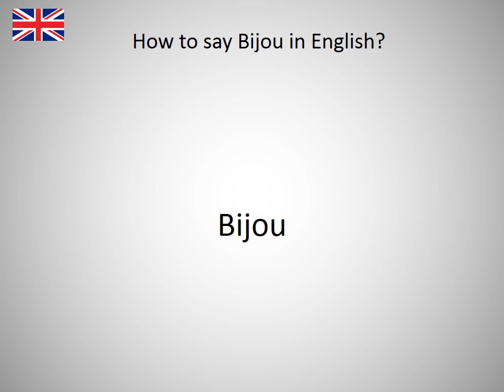How to say Bijou in English?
How to say Bijou in English? Learn the pronounciation Bijou! How to Pronounce Bijou. Expand your vocabulary, learn English words. Practice English online. Use this free pronunciation guide to practice words at a time. Learn English for free. Thank you for viewing, please like or subscribe! hoe om te sê, si të thuash, እንዴት እንደሚናገር, wie sagt man, comment dire, come dire, como dizer, как сказать, nasıl denir, cómo decir, 怎么说, πώς να το πω, hoe zeg je.